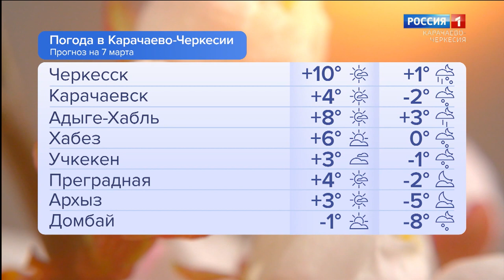Утро России. Карачаево-Черкесия 07.03.2023